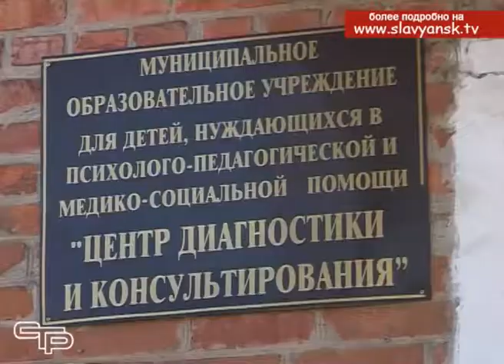Есть проблемы с обучением детей Вам помогут профессионалы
Не секрет, что в обучении детей и их адаптации к новому коллективу могут возникнуть различные трудности.  Как с ними справиться? В нашем городе есть центр диагностики и консультирования. В нем работают квалифицированные и опытные специалисты, которые всегда готовы предложить свою профессиональную помощь детям  различных возрастов.